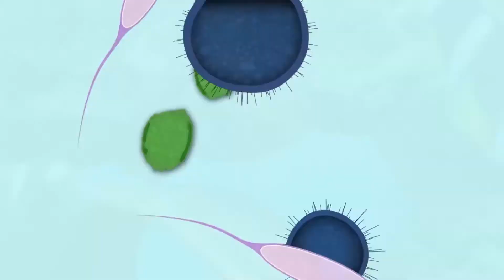Which Element Produce Oxygen||যে প্রক্রিয়ার মাধ্যমে সমুদ্র অক্সিজেন প্রদান করে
Which Element Produce Oxygen||How Does Ocean Produce Oxygen||যে প্রক্রিয়ার মাধ্যমে সমুদ্র অক্সিজেন প্রদান করে

Earth is the only planet where life exists.  This is because oxygen is the main component of human and animal survival & that's found on earth. However, we know that trees provide only oxygen to the earth, but the idea is wrong.  The oceans provide the most oxygen. The oceans provide 80% of the oxygen to the earth.  According to scientists, the oceans produce 50-80% oxygen.  Bacteria in the oceans, floating plants and many other organisms produce oxygen.
A prochlorococcus bacterium alone produces 20% oxygen.  So trees are not only elements to produce Oxygen .

 if ocean 50-80% oxygen then why we priorities trees over phytoplankton?
Although trees produce 20% oxygen, trees not only give us oxygen but also give us food and there are so many reasons why we depend on trees  are discussed in this video.